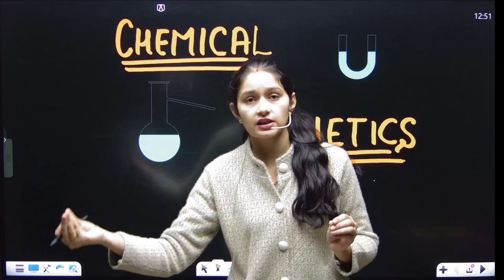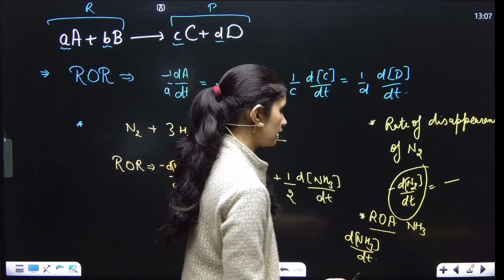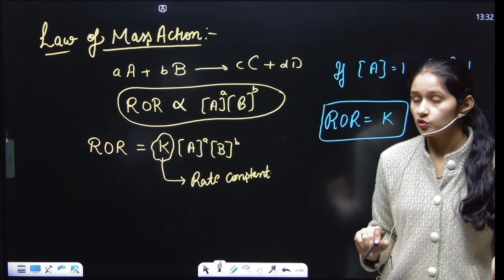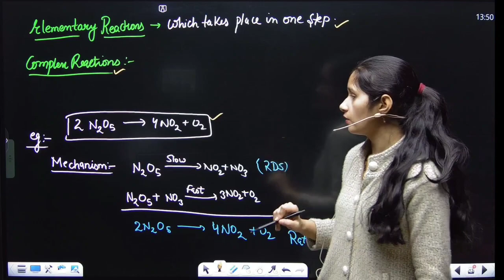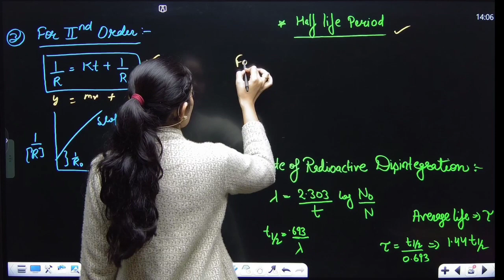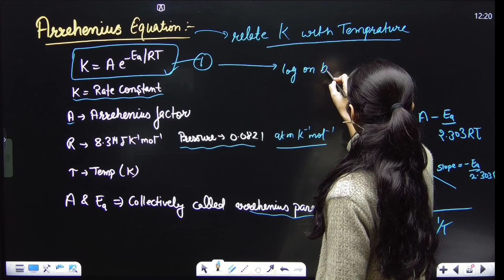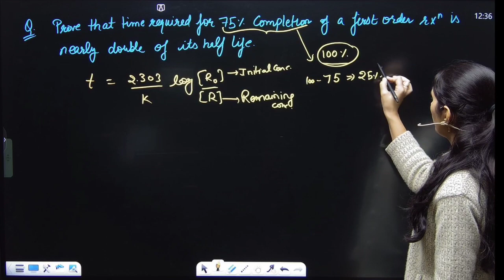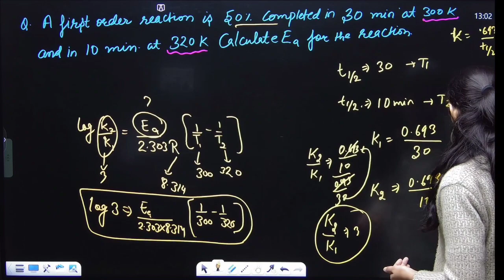Day-27 L-1 | Chemical Kinetics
Day-27 L-1: Now we're proceeding ahead in 75 day NEET challenge with Chemical Topic Chemical Kinetics ! Let's Explore the Chemical Kinetics unit in One shot!

This One Shot video is full of concepts and knowledge. With our expert team You'll be able to complete the 75 days challenge and become a NEET 2024 qualifier with 700+ marks! You're most welcome to ask any topic relevant questions and doubts in the comment box. We'll be replying all of them with solutions.